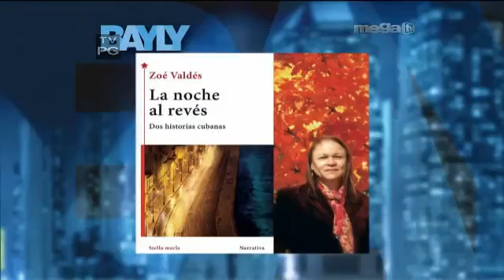Jaime Bayly entrevista a la escritora Zoé Valdés